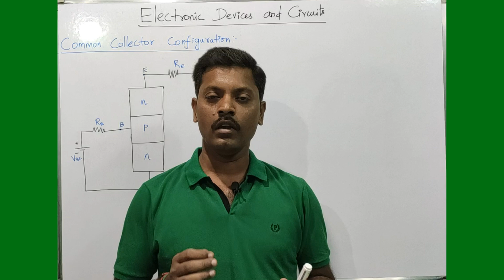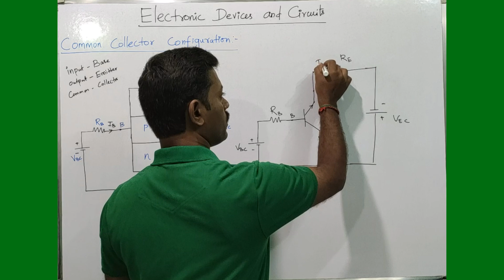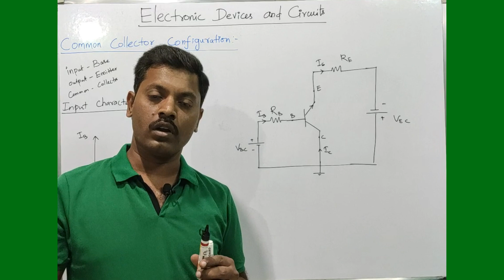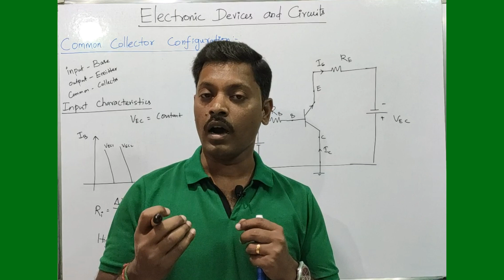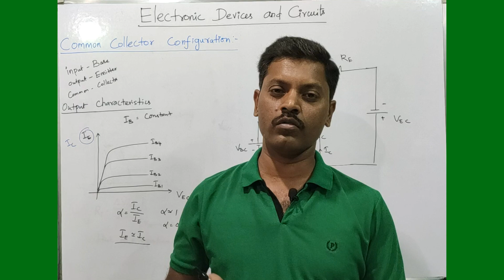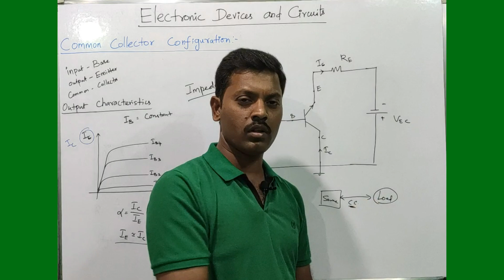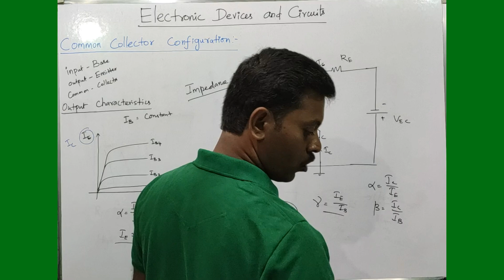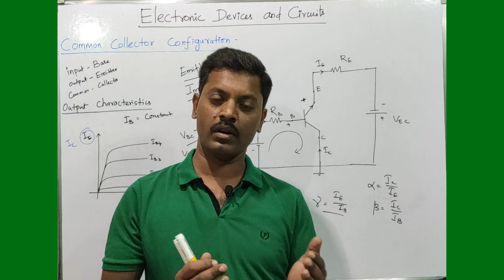Transistor configuration | Common Collector | BJT | Tamil | Emitter Follower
Common Collector Transistor Configuration